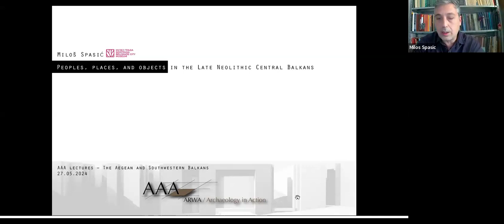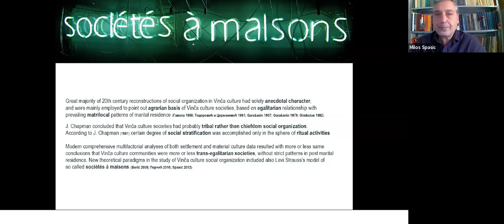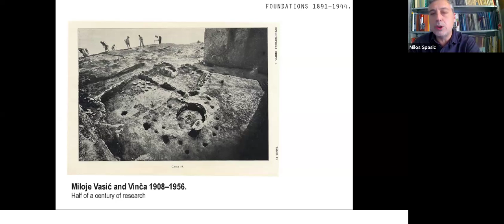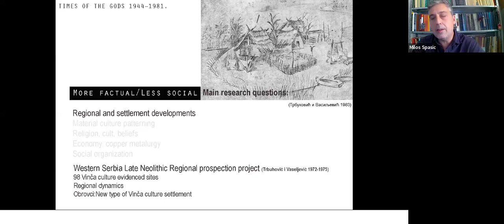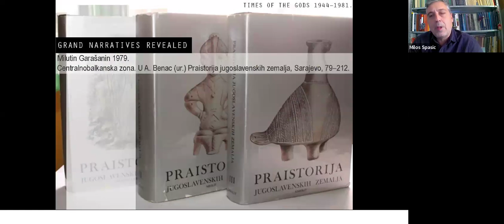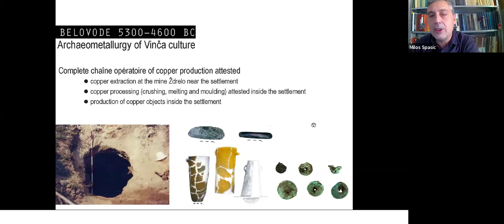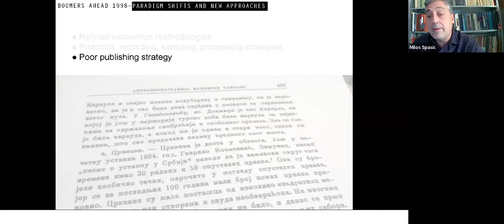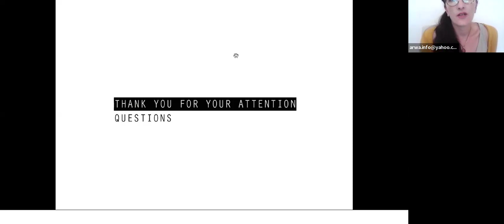Peoples, places, and objects in the Late Neolithic Central Balkans - Miloš Spasić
Miloš Spasić - “Peoples, places, and objects in the Late Neolithic Central
Balkans”

With more than one century of research, Vinča culture is one of the best-studied Neolithic phenomena in the Carpathian basin and South-eastern Europe. The vast amount of accumulated data provides a solid ground for thorough discussions on all major aspects of the culture’s physiognomy. Vinča culture is a synonym for the Late Neolithic of the central Balkans. In the modern geo-political framework, the area in question includes territories of Serbia, northern Macedonia, eastern Bosnia and Herzegovina, parts of southern Hungary, significant parts of western Romania, as well as limited zones in western Bulgaria. In terms of absolute chronology, taking into account new AMS and carbon dating, Vinča culture could be dated to the period between 5400/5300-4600 BC. The origin of Vinča culture communities is still an open question.

Since the 1950s, the so-called Balkan-Anatolian migratory thesis has been one of the most accepted and dominant arguments regarding the question of its origin. Basic elements that provided the ground for the claim of Anatolian and south Balkan origins were certain elements in material culture, such as the introduction of reduction technology in pottery production, certain shapes of biconical bowls, as well as fluted ornaments and black burnished wares which all appear on the vast territory of Karanovo II/III, Sesklo and Anzabegovo – Vršnik II cultures. The migratory thesis was further reinforced by the absolute chronology since all of the mentioned innovations are of earlier date in Anatolia, Thrace, and Greece. As in the case of every major discussion on the origin of a certain phenomenon in cultural-historical archaeology, reactionary views on the migratory thesis were interpretations about the local, autochthonous origin of Vinča culture communities. John Chapman advocated the most probable scenario through his thesis on the polygenetic/poly-regional origin of Vinča culture pottery and its cultural transmission.

The lecture will present the history of research on Vinča culture, as well as the results of investigations into the Late Neolithic of Central Balkans during the last two decades of research. This period in Serbian Neolithic archaeology witnessed the emergence of new theoretical paradigms and new research methodologies. Several dozens of Vinča culture sites were excavated in the course of the same period. The lecture will also critically approach both theoretical and empirical results to demonstrate the potential of the latest research outcomes for comprehension of the Late Neolithic period in Central Balkans.